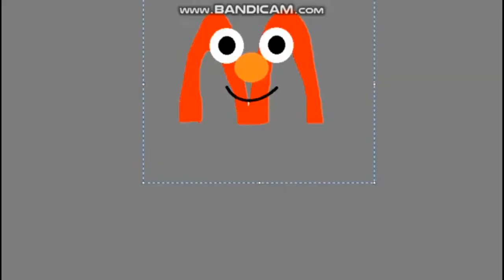Random Elmo Lore, but it's 6X Speed.